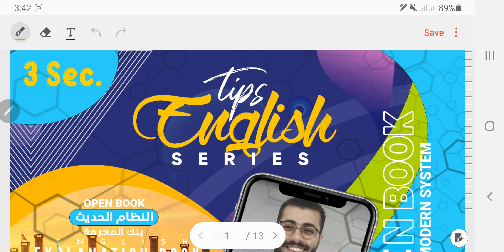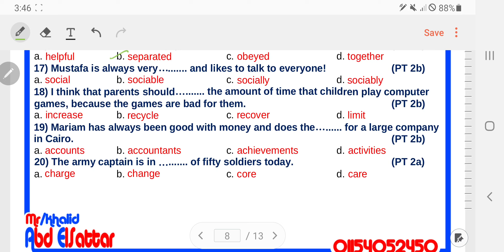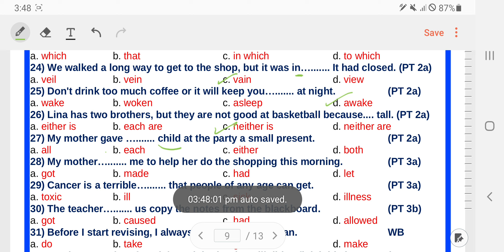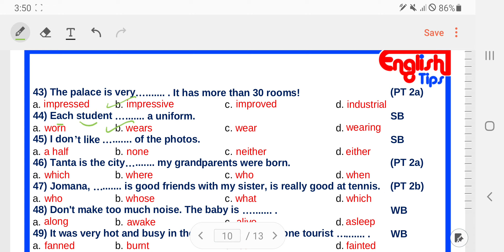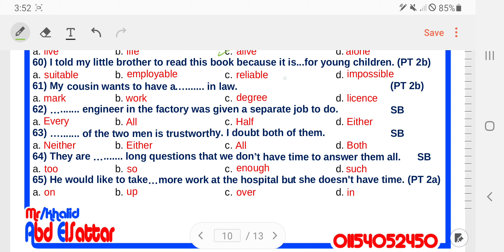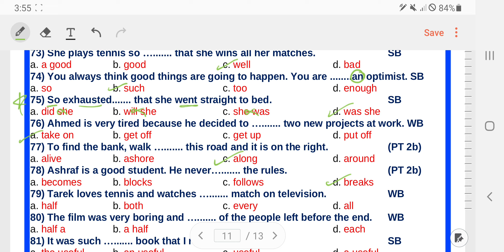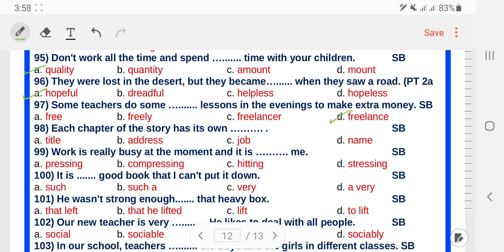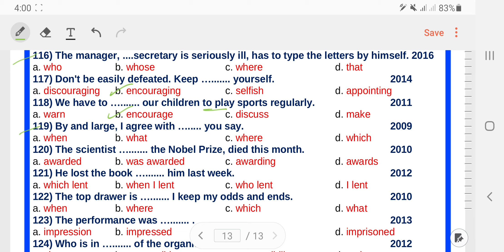3 Sec. / Fourth session / Homework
حل المذكرة الخامسه دروس so .. such / all .. half .